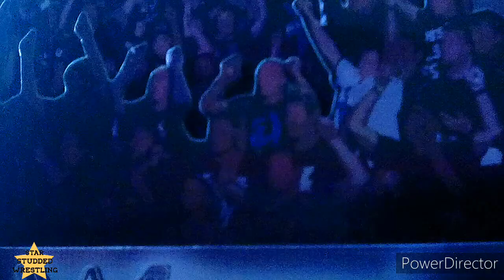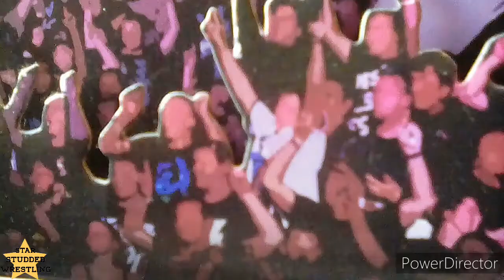NXT Takeover: Miami (Part 5)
Star Studded Wrestling

To conclude the final part of NXT Takeover: Miami is a huge main event! The NXT champion Bobby Roode defends against Shinsuke Nakamura in an incredible battle you won't wanna miss! Thank you for all of the support. Shout outs to Nuggets YT, KWS WRESTLING!!!, SWW Wrestling and roblox, Downfall Wrestling, The Matt Paolini Era, and AWSM wrestling pic fed. I appreciate all the support. Only better things are to come to this channel. The next show will be the first episode of Rampage, and after that the first episode of Starstruck.

Then, Now, Forever intro made by WZW Animations.